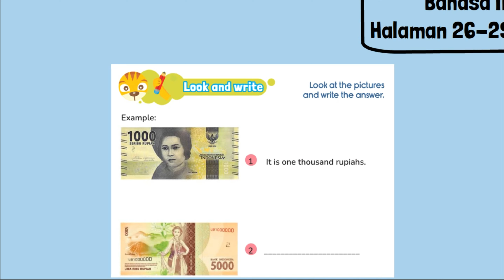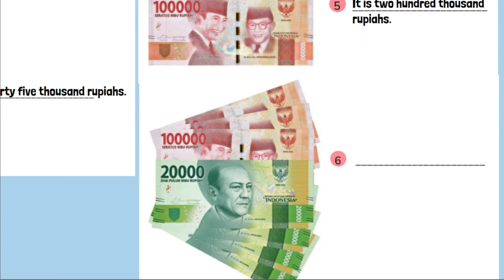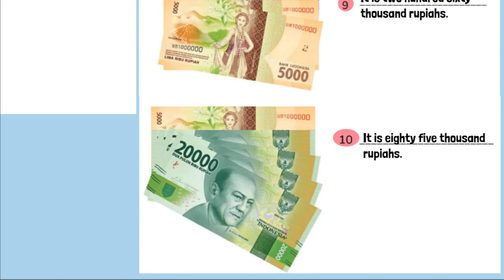Kunci Jawaban Bahasa Inggris Kelas 5 Halaman 26 - 29 Kurikulum Merdeka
Kunci Jawaban Bahasa Inggris Kelas 5 Halaman 26 - 29 Kurikulum Merdeka Look And Write. Look the pictures and write the answer. Example: It is one thousand rupiahs.